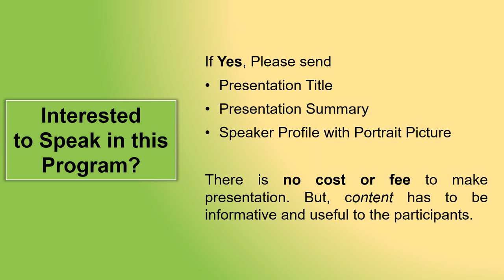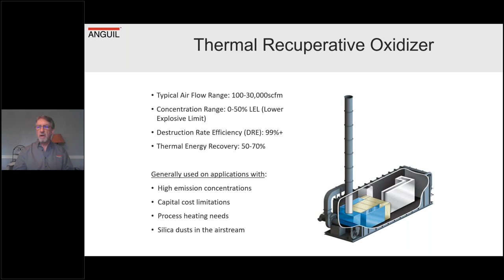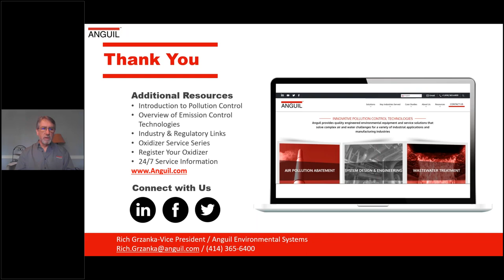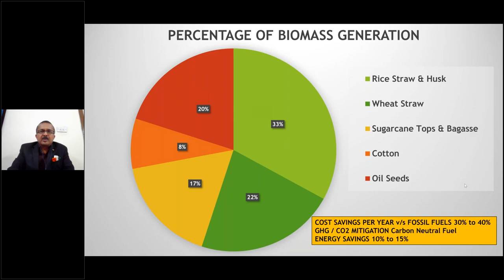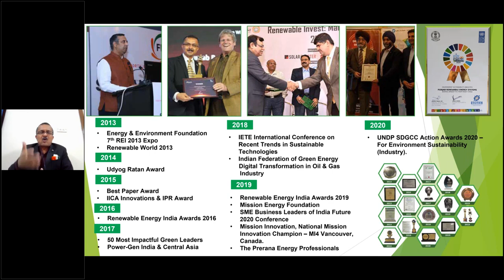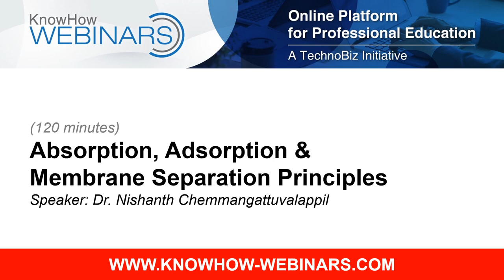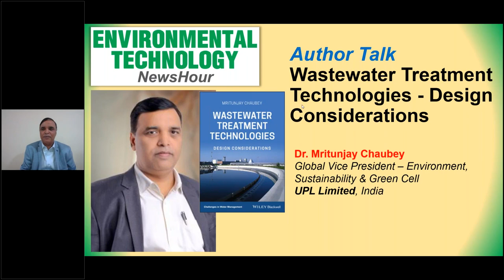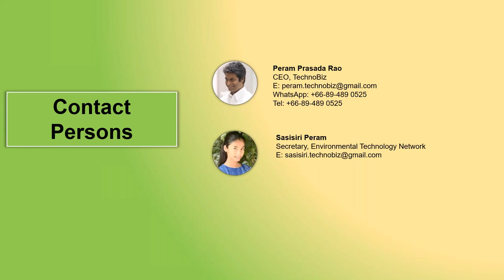Environmental Technology NewsHour (Episode 1)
Environmental Technology NewsHour - Highlights
1. Abatement Technologies & Techniques for Industrial Process Emissions (Richard Grzanka, Vice President, Anguil Environmental Systems, Inc., USA)
2. Renewable Energy - Sustainable Biomass Supply Chain and Energy (Col. Rohit Dev, COO, Punjab Renewable Energy Systems Pvt. Ltd. (PRESPL) / Chairman, Confederation of Biomass Energy Industry of India (CBEII))
3. Author Talk: Wastewater Treatment Technologies - Design Considerations (Dr. Mritunjay Chaubey)